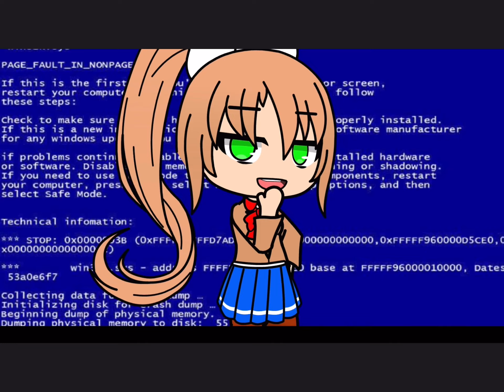Dance battle with the aphmau crew (gacha club)